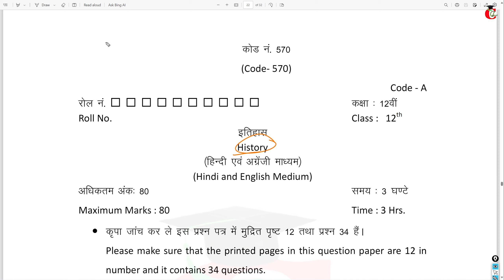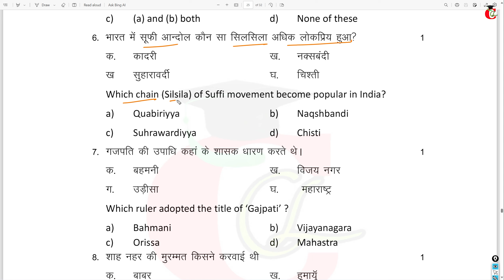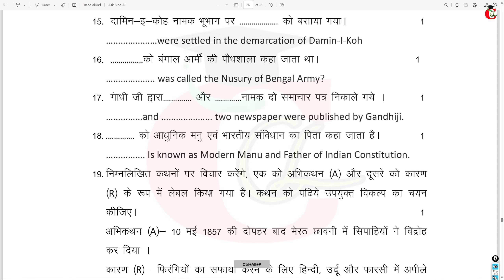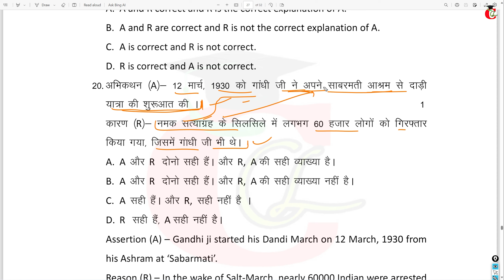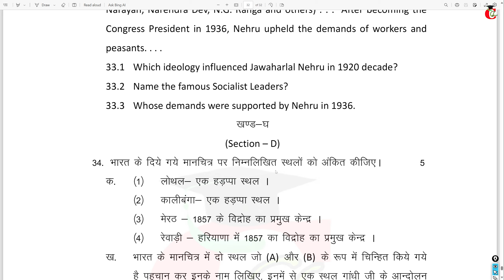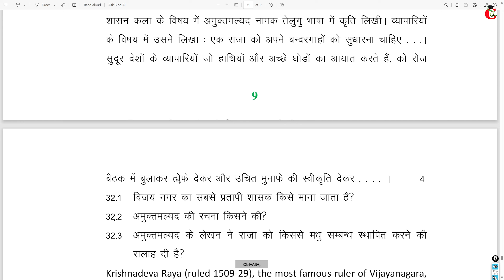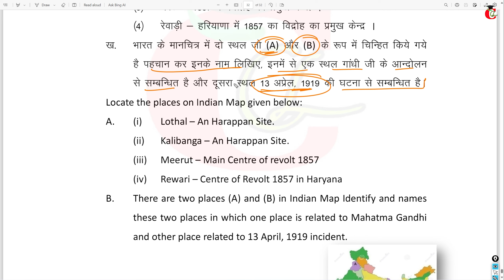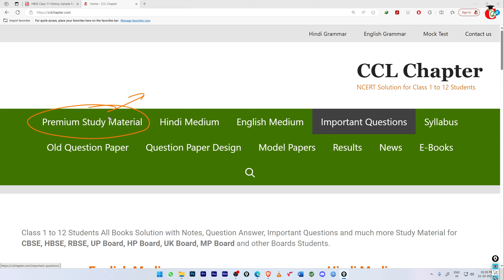HBSE Class 12 History Sample Paper 2024 Solution/ Haryana Board 12 History Model Paper Analysis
Class 12th History Question Paper changes for 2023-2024 exams. HBSE Class 12 History full paper analysis for final Exams.